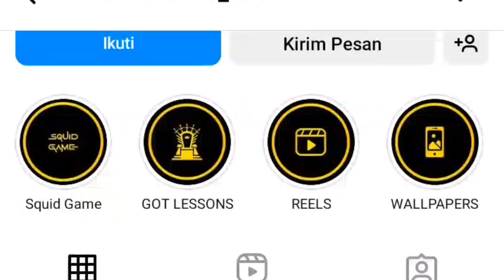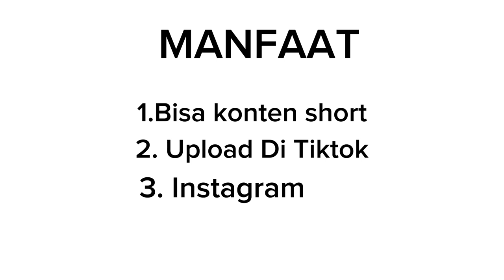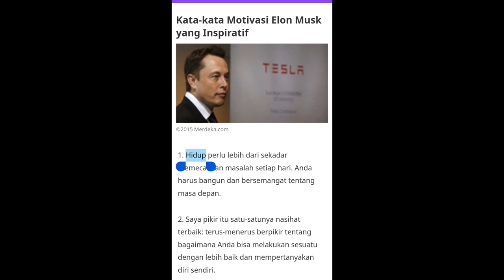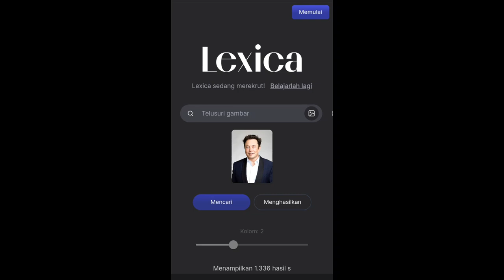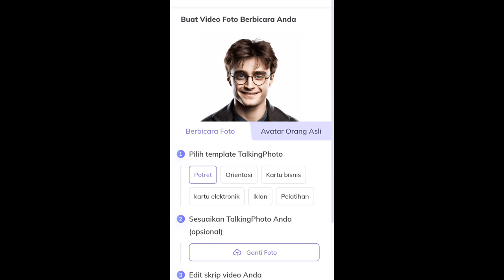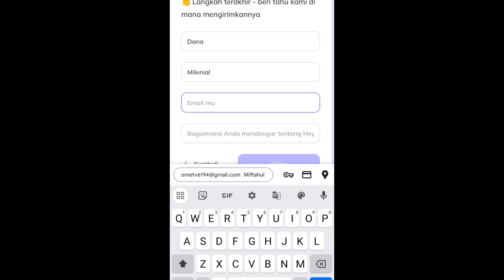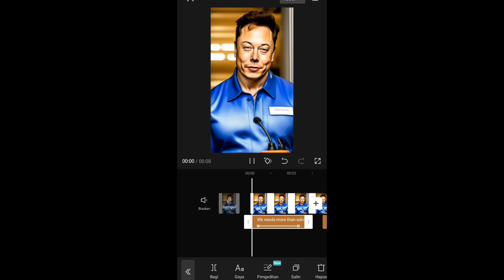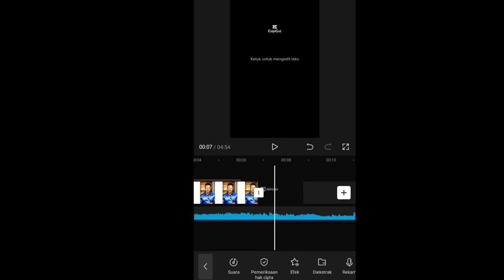1 Klik Jadi! Cara Mudah Bikin Video Short Pake AI Secara Otomatis - Cari Uang Online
- TANPA PENGALAMAN
- KERJA SAMBIL REBAHAN
- HASIL LUMAYAN

•Gabung Kelas Privat Sampai Monet :
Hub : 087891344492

Pembelian Di TikTok Shop Gratis Ongkir ☝️